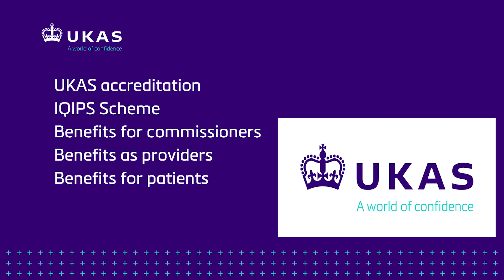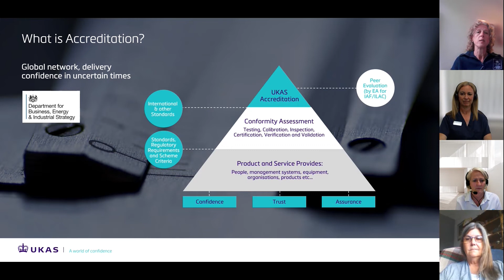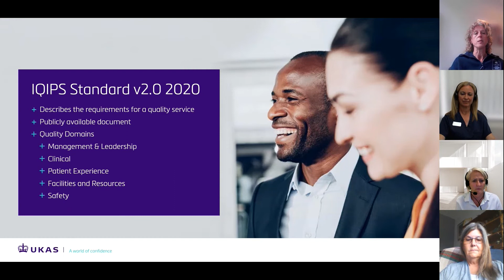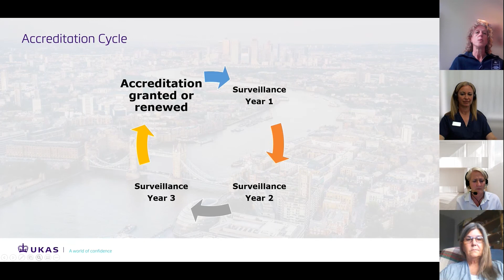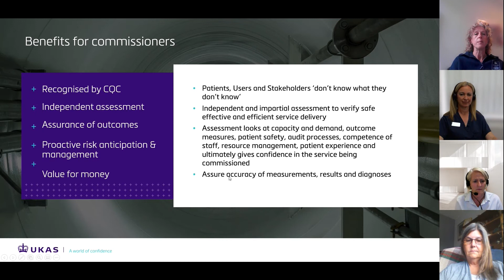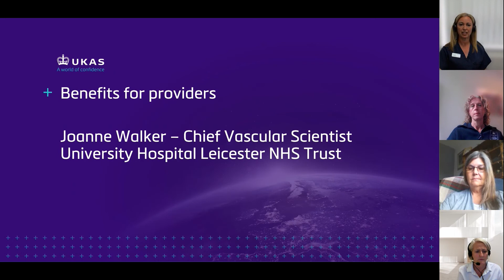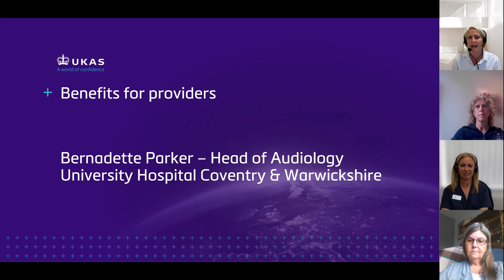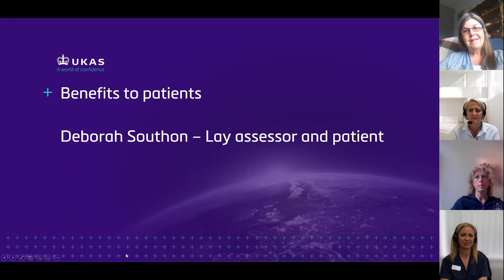The benefits of UKAS accreditation for Physiological Sciences for Commissioners, providers and users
This webinar aims to provide commissioners, stakeholders, providers and users of physiological science services with why having UKAS accreditation is important to ensure confidence in the service delivery and ultimately to assure effective and safe outcomes for patients.

You will hear from the Deputy Chief Scientific Officer for NHS England Angela Douglas MBE, Senior Assessment Manager from UKAS, two accredited physiological science service providers and a lay patient representative to explain the accreditation process, the IQIPS Scheme and ultimately the benefits that independent assessment through accreditation brings to all involved.